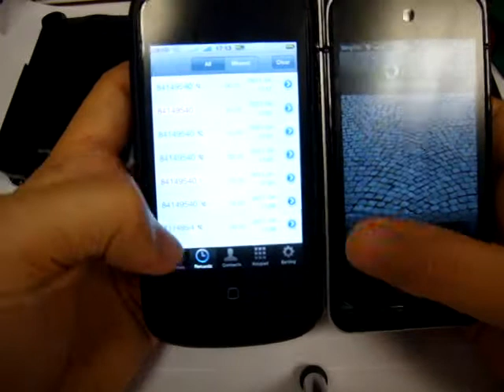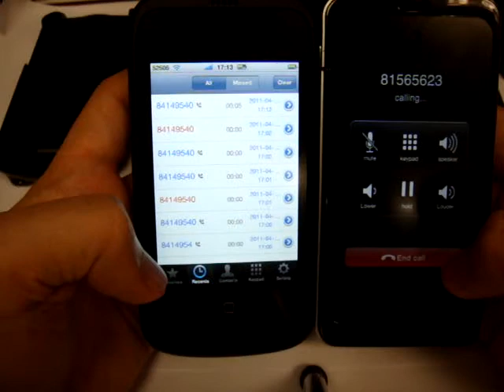My Apple Peel Collection: Apple Peel 520 and Apple Peel 520 II 2G, CPeel T166 T168 T188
find the Steven's Post